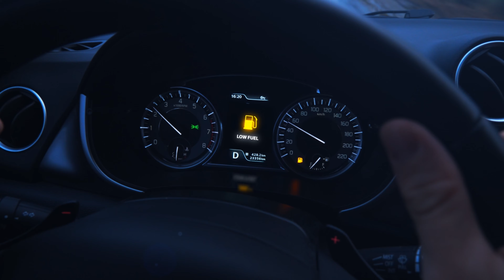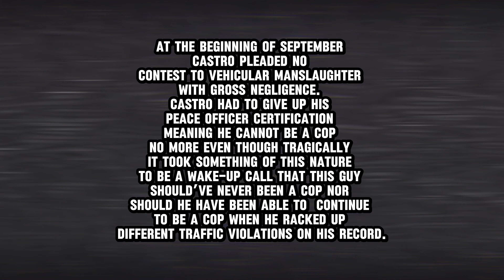Cop Goes To Prison After Completely Preventable Tragedy !!!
This channel now has membership Perks Checkout the perks. From Perks & Benefits You'll get joining to the custom emojis and level memberships they're all worth it at the cheapest prices. (Exclusive Members Only Videos, Video Release Early For Members, ) and More!!!  Merchandise coming soon